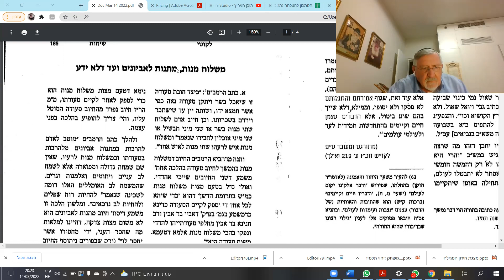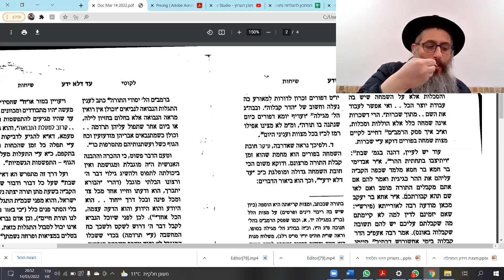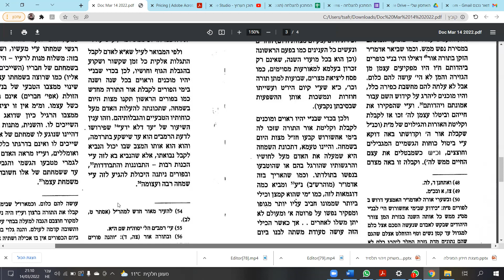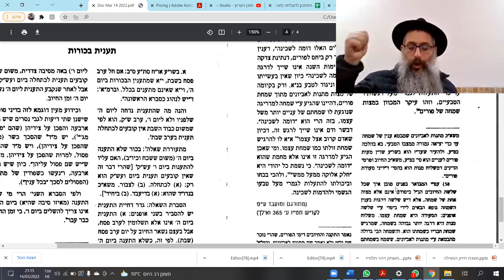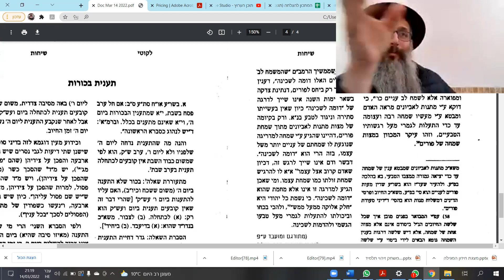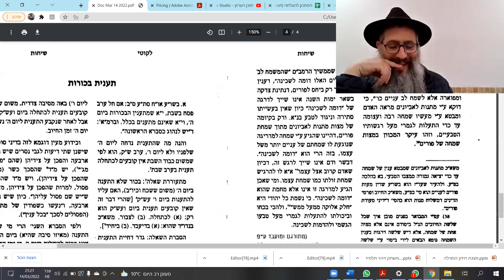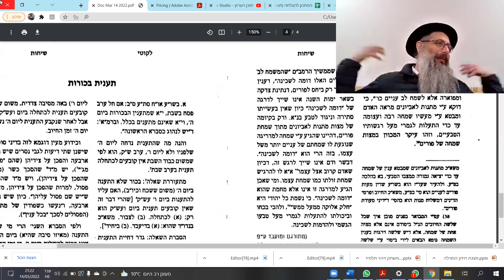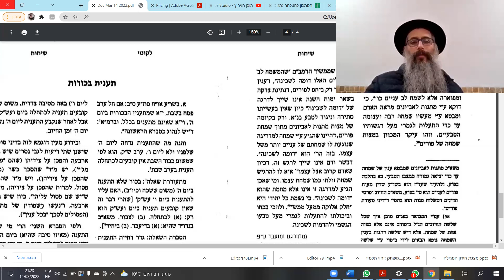Shiur shel HaRabbi Purim by Rav Tsafrir Enosh 14 3 2022